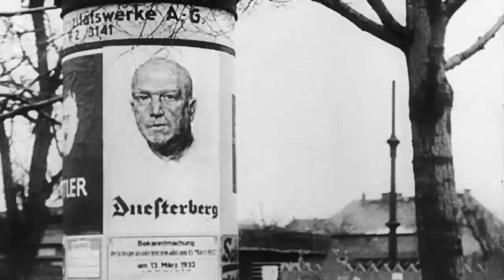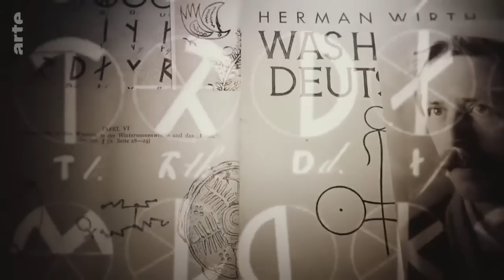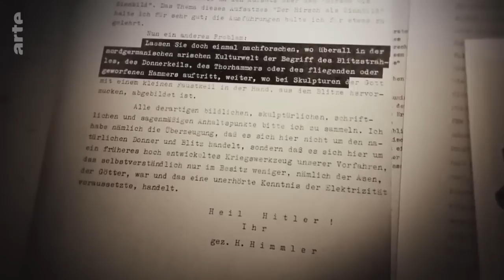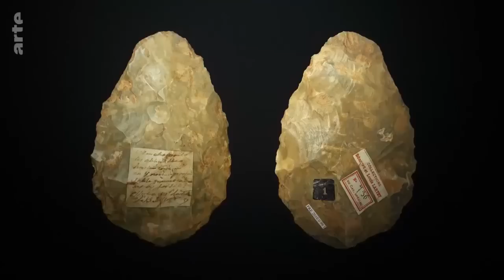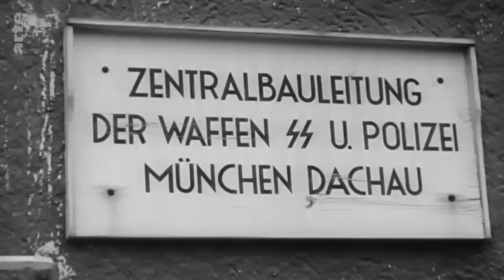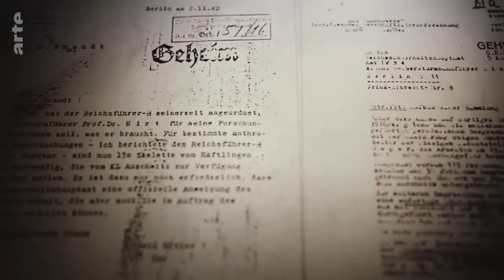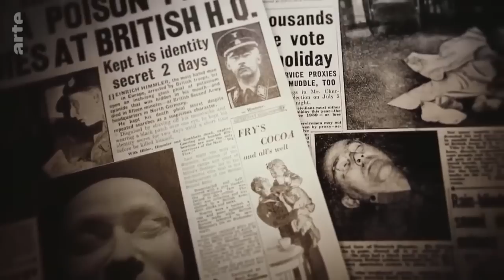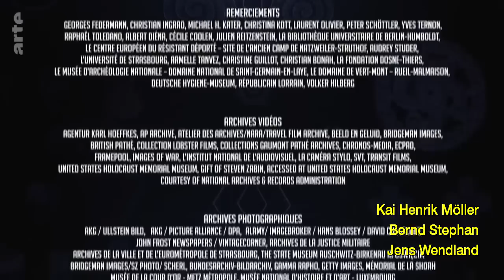Nazi Wissenschaft - Blut und Boden - Dokumentation HD [2019]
Nazi Wissenschaft - Blut und Boden - Dokumentation HD [2019] neu